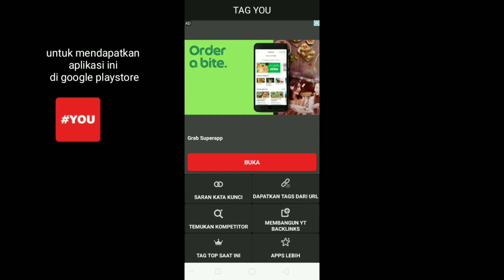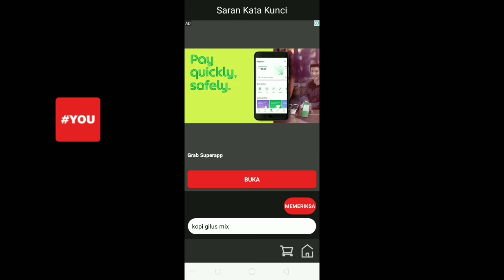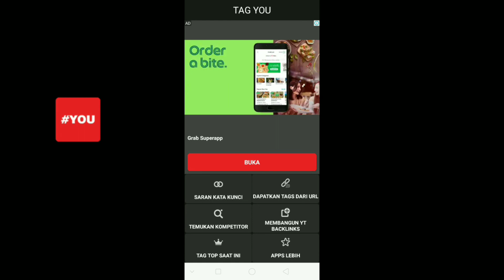cara menambah subscribe baru menggunakan aplikasi tag you supaya vidio kita mudah dicari penonton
aplikasi tag youtube, aplikasi tag youtube terbaik, aplikasi untuk melihat tag youtube, aplikasi copy tag youtube, aplikasi tag video youtube viral @wandizehan